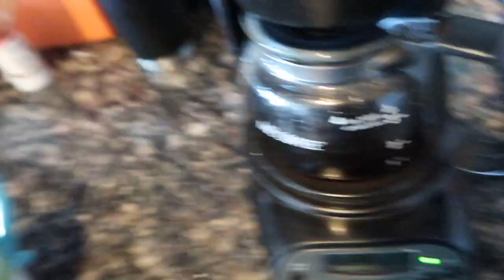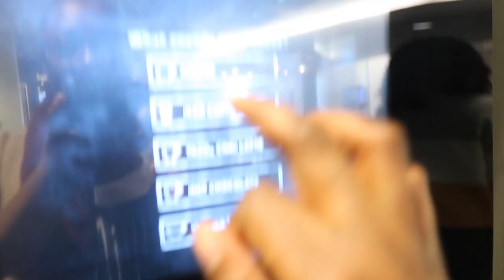VLOG: trying a new Vitamin C mask, working out & office tour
"Free Your Mind" on several platforms!

xoxo, Ima

ftc: thank you so much to Gleamin for sponsoring today's video. All opinions are honest and true.